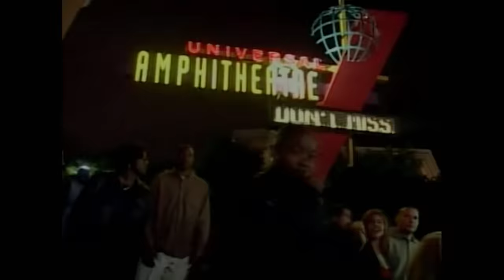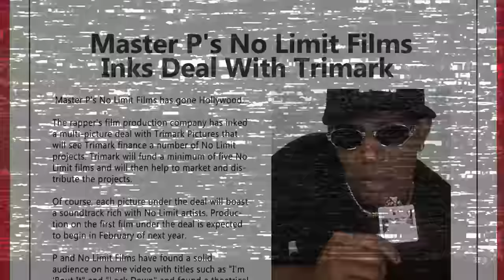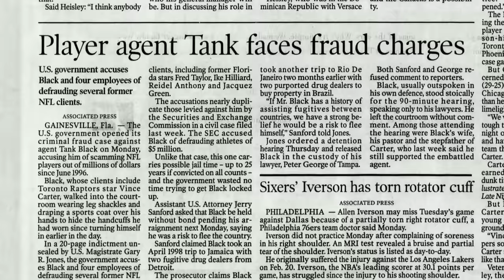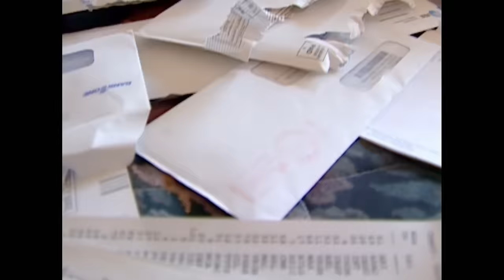Death Row Catches Snoop Dogg Slippin' & Master P Creates New Start for No Limit Soldiers | Ep 4 Clip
No Limit Chronicles Ep 4: As the No Limit Soldiers grow their presence, Snoop is confronted by members of Death Row while his crew is performing. Master P realizes he needs to continue creating new money avenues for the No Limit Soldiers but also faces some highs and lows from the team.